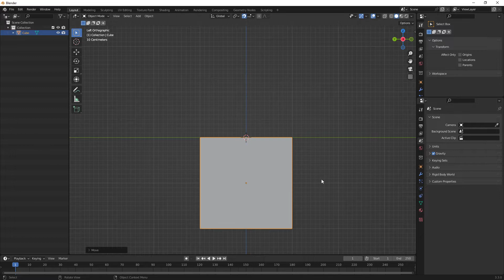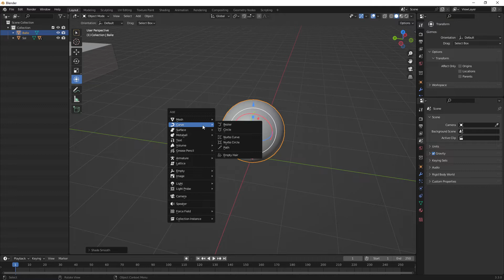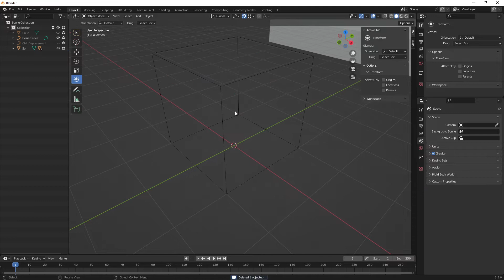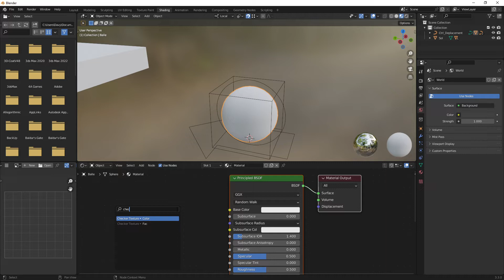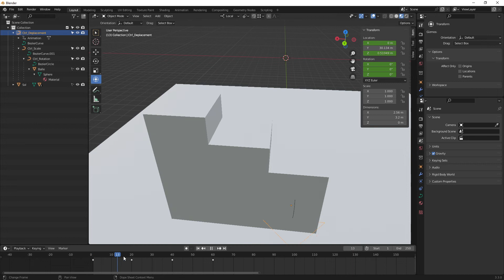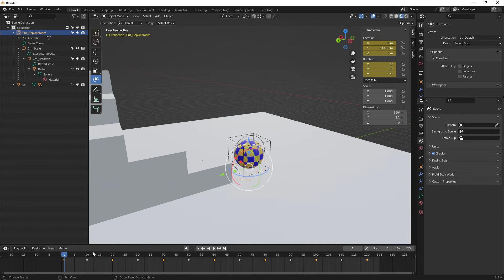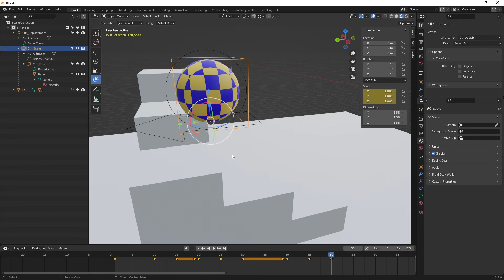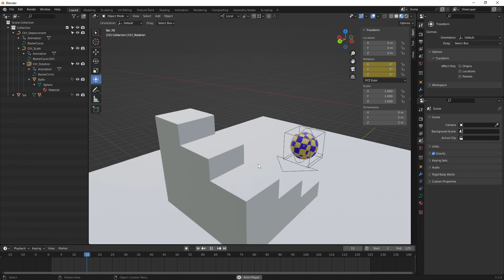Blender / Anim - balle qui rebondit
Blender 3.3 - Exercice classique, académique, bête et méchant d'une balle qui rebondit.

Le but est que vous puissiez savoir et refaire :
- Un système hiérarchique et basique de rig
- Séparer les animations avec des contrôleurs différents
- Le placement des positions clés et extrêmes
- Corriger le comportement des tangentes d'animation avec le graph editor
- Utiliser l'interface de Blender
- Comprendre la méthode pose to pose ainsi que d'autres principes d'animation

Timecode :